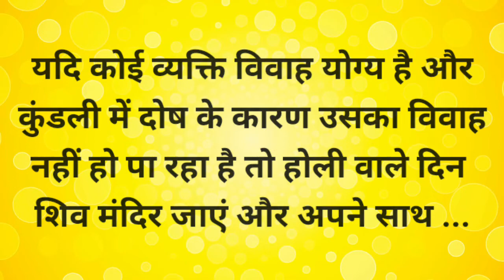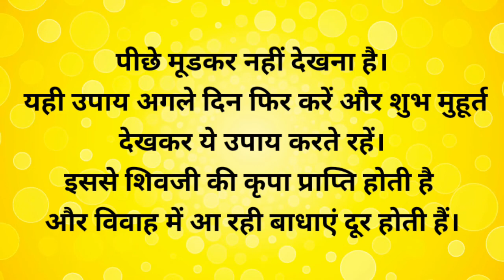Holi Ke Upay : होली पर करें ये आसान उपाय, दूर होंगी सभी परेशानियां | होलिका दहन का शुभ मुहूर्त 2022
Holi 2022 : होली की राख से करे ये अचूक उपाय बड़े से बड़ा संकट होगा दूर,होगी धन वर्षा |
होलिका दहन का शुभ मुहूर्त (Holi 2022 Date and Shubh Muhurat)

2022 में होली कब है 2022 में होली कब है?
होली का शुभ मुहूर्त कब है?
उत्तर प्रदेश में होली कब है?
छोटी होली कब है?

Holi 2022 Date: होली कब है? होलिका दहन का शुभ मुहूर्त नोट कर लें
होली का त्योहार 18 मार्च 2022 को मनाया जाएगा. होली के पहले दिन को होलिका दहन होता है. होलिका दहन 17 मार्च को होगा.

होलिका दहन का शुभ मुहूर्त (Holika Dahan Shubh Muhurat 2022)

होलिका दहन तिथि- 17 मार्च (गुरुवार)
होलिका दहन शुभ मुहूर्त- रात 9 बजकर 20 मिनट से देर रात 10 बजकर 31 मिनट तक रहेगा.

holi ke upay,holi ki rakh ke upay,होली की राख के टोटके,होलिका दहन के उपाय,होली की राख के रामबाण उपाय,suresh shrimali holi 2022,holi 2022,holi ki rakh ka kya kare,holi dates in 2022,holika dahan ke upay,holika dahan totka,holi shubhmuhurt,2022 holi kab hai,holika dahan ke totke,holika dahan ki raakh ke tantrik upay,holika dahan me dhan prapti ke upay,holi ke upay bataiye,holika dahan 2022,holi ke totke in hindi lal kitab,holi ke totke 2022,